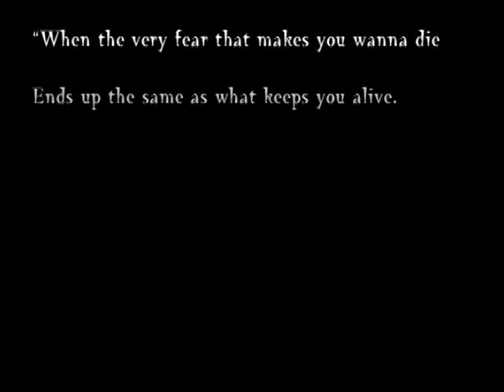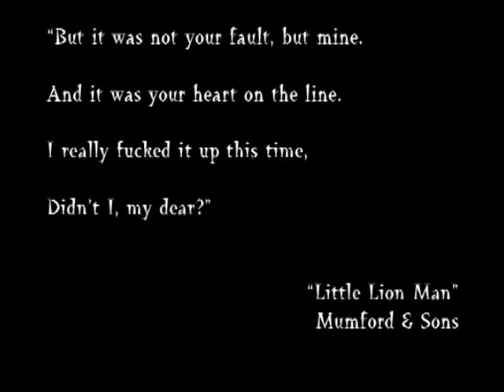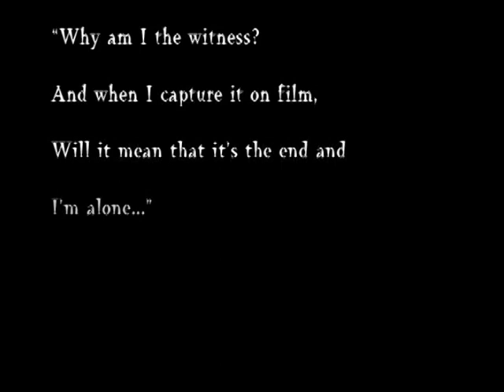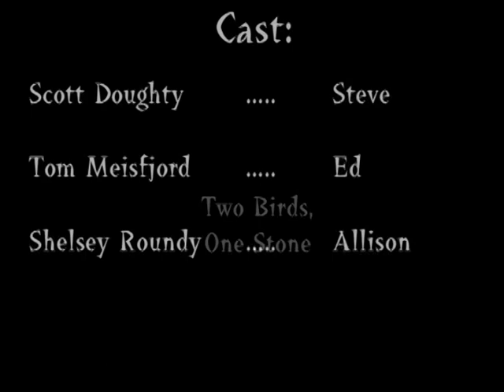Two Birds, One Stone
"Two Birds, One Stone" is a story about friendship. It's both about the friendships we want, and the friendships we need... and the friendships we depend on to survive.
As the story begins, we meet Ed (Tom Meisfjord), a recent suicide survivor, who is still contemplating the events that lead him to decide his fate. We soon see he is not alone. His best friend Steve (Scott Doughty) is sitting right by his side, and does not plan to leave it any time soon.
"In a way, it was expelling personal demons through art." Will said, "Dark thoughts like these enter my mind all the time, unfortunately, and I can either act on them or use them. I'm a guy who firmly believes in turning negatives into positives, and that's what I did."
"Two Birds, One Stone." is a lifetimes worth of lessons, in just under ten minutes. Where do friendship and duty collide? We find out in "Two Birds, One Stone."